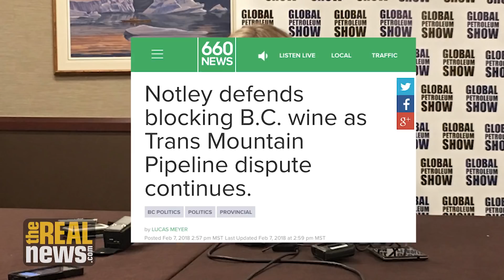Confronting Trudeau on Climate Lies and Kinder Morgan Pipeline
TRNN speaks with Clayton Thomas-Muller, an indigenous and environmental activist who challenged Canadian Prime Minister Justin Trudeau's pro-pipeline rhetoric during the PM's cross-country town hall tour